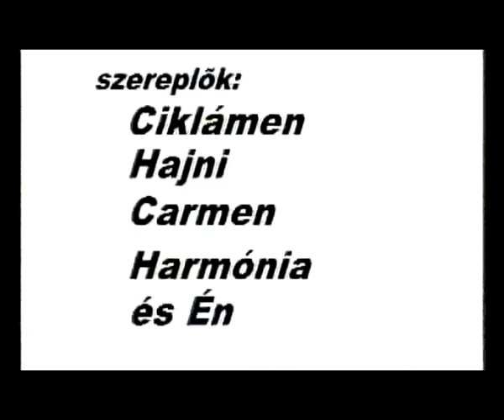Télen történt.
Esik az eső, sártenger mindenütt, köd borítja a tájat, a lovak az istállóban búslakodnak. Én szép lovakról álmodok. Kint fagy, havazik,de  amikor  előbújik a nap a felhők mögül kiengedem a lovakat a friss hóba.

Díj:
-38.Budapesti Függetlenfilm Szemle
Budapest 2007
Különdíj

linken még további 14 db hasonló film nézhető meg
Sőt! Van ezekről a lovakról egy másfajta film is ami itt a YouTube-on megnézhető,címe:"A négy ló,Vivaldi és én"

Díj:
-38.Budapesti Függetlenfilm Szemle
Budapest 2007
Különdíj